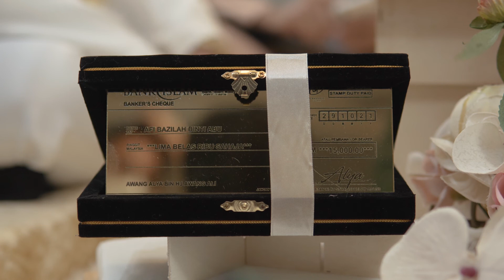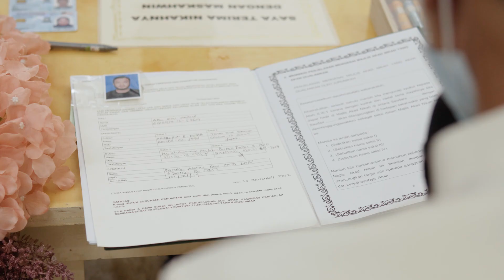The Wedding of Awang Alya & Afi Bazilah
“Real Love begins when you decide to make it Halal.” | The Wedding of Awang Alya & Afi Bazilah | 22.01.22